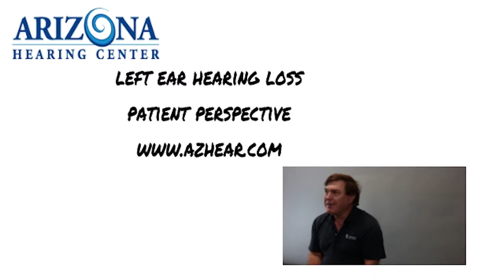Patient Testimonial- Left Ear Hearing Loss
This patient woke up one morning with hearing loss in his left ear. This is his story.
Do you or a loved one have a hearing loss?